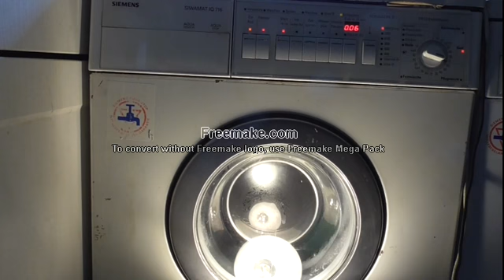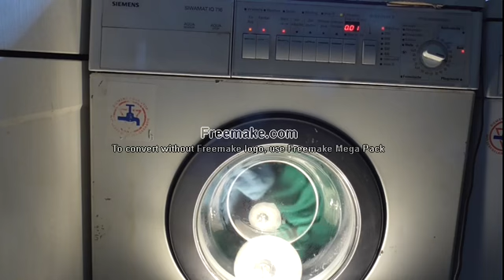Waschmaschine Siemens Siwamat iq 716 von 18.05.2021